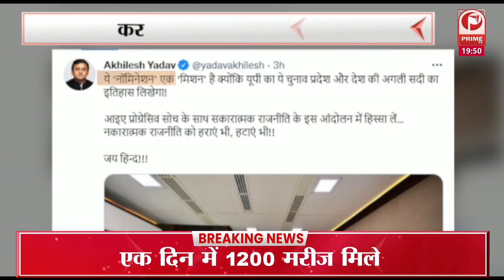UP 2022 : पूर्वांचल में होगी कड़ी टक्कर || करहल से चुनाव लड़ना अखिलेश की रणनीति || Prime Tv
UP Election 2022 नामांकन भर ठोकी ताल सपा का गढ़ मानी जाती है करहल सीट